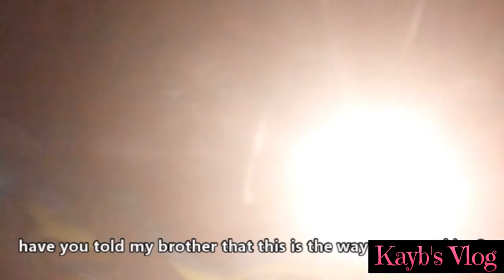VLOG: A DAY IN MY LIFE ❤️ SPEAKING YORUBA LANGUAGE🇳🇬 FOR 24HOURS || Kayb's Vlog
My first 🥇 time speaking Yoruba vlog, so my Uncle challenged me to speak Yoruba in my video so I decided to do this.

Read my book on Wattpad "Crushed: A Twisted Love" but I'm not done uploading yet

May God's Grace Always be Your Shield 🛡️